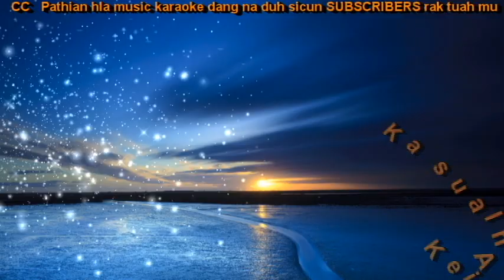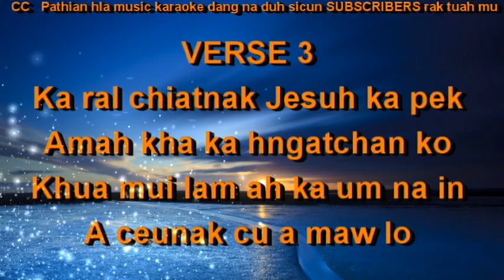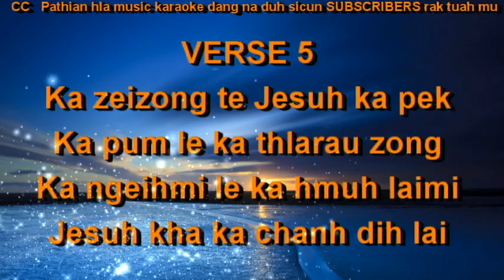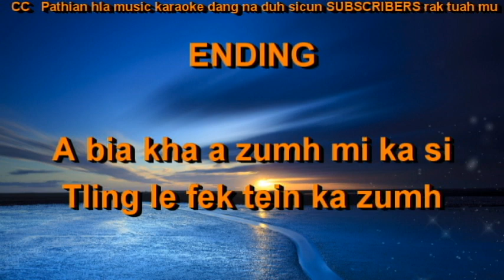Tling Tein Ka Zumh II karaoke Christian Hymnal 323 by Htun Kyaw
Tling Tein Ka Zumh II karaoke
Christian Hymnal 323